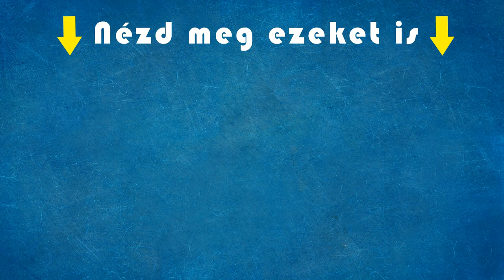Győzikét fejbe vágta Bea asszony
Győző nem engedi hogy Bea is részt vegyen a castingon. Győzike azt szeretné ha felesége nem lenne ott, különben nem tudna önmaga lenni. A vita odáig fajul ..